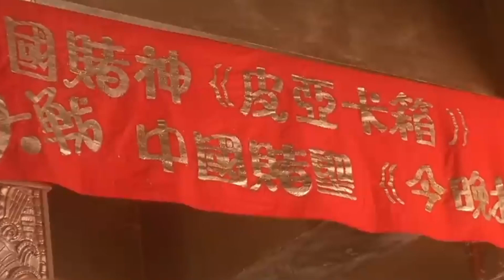《怨蒼天變了心-方季惟(Amber Fang)》 ❤賭俠II之上海灘賭聖❤ 一首歌一部戲,想起過往舊回憶.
《賭俠2之上海灘賭聖》是1991年上映的電影，由王晶執導、周星馳主演，本片的特別之處是女主角分別由鞏俐和方季惟拍攝香港版與臺灣版,因為鞏俐出身中國大陸,政策尚未解凍，因此找正當紅的方季惟拍台灣版的女主角,方季惟同時演唱粵語版和國語版插曲。

《怨蒼天變了心-方季惟》收錄於1991年8月30號由藍白唱片發行怨《蒼天變了心》專輯中.

怨蒼天變了心

作詞：何厚華
作曲：徐嘉良

如果讓我遇見你　而你正當年輕
用最真的心　換你最深的情
如果讓你遇見我　而我依然年輕
也相信永恆是不變的曾經

如果讓我離開你　而你已能平靜
只願你放心　也不要你擔心
如果讓你離開我　假裝我也平靜
就算是傷心也當作是無心

時空阻隔　豈止長路迢迢
情絲纏繞 豈是長髮飄飄
那紅塵俗世的人　為什麼　總是多情惹煩惱

本是雲該化作雨　投入海的胸襟
卻含著淚水　任孤獨的飄零
本是屬於我的你 同把人生看盡
卻無緣再聚　怨蒼天變了心

本是屬於我的你同把人生看盡

無緣再聚　怨蒼天變了心